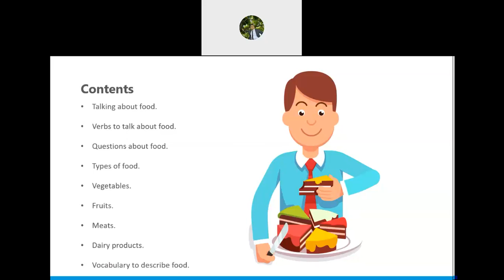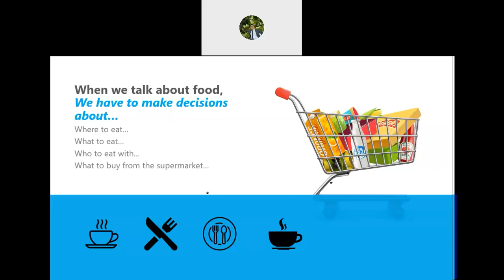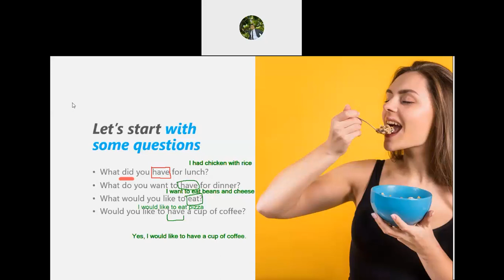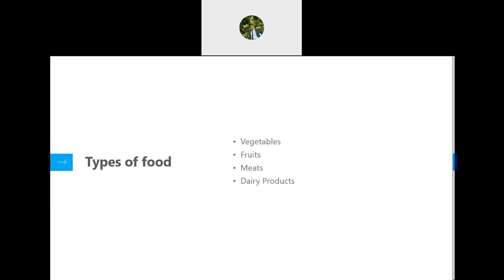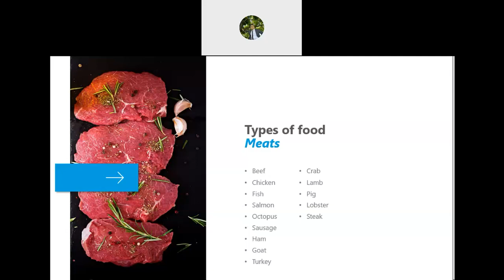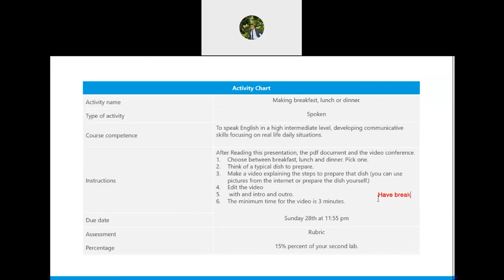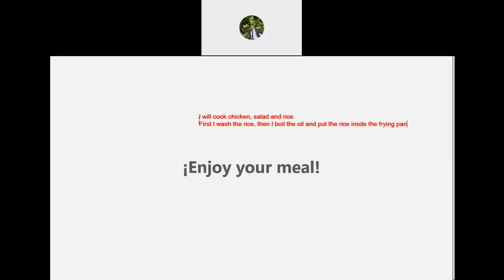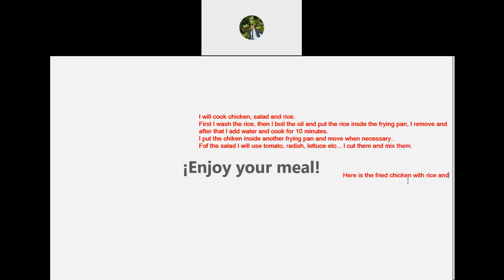Food to Your Door / Learn English / Practice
✅Learn English from Zero with the speaking, listening, reading, and writing exercises that you will find in all my videos.